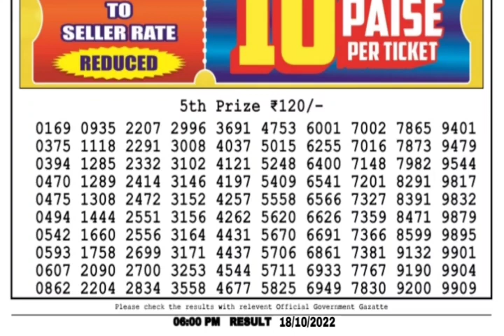🔴 LIVE Day 06:00 P.M. Moon Tuesday Dear Nagaland State Lottery Result Today।। Date-18/10/2022 ।।